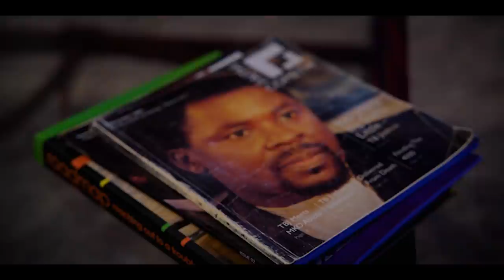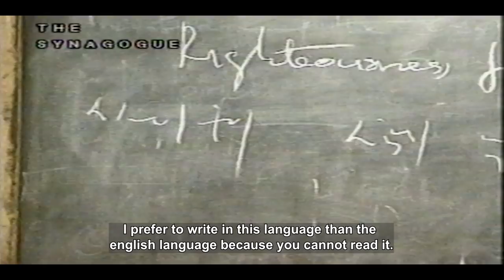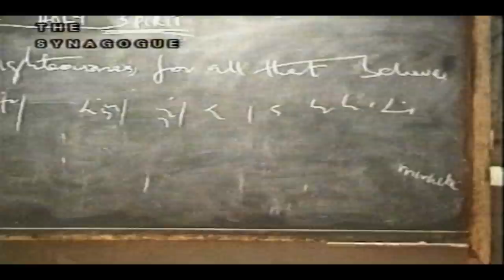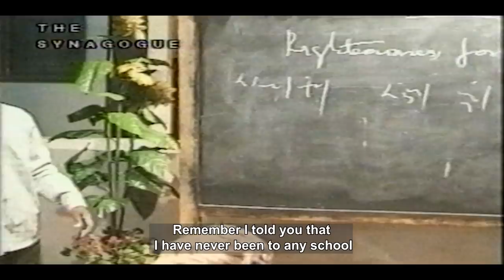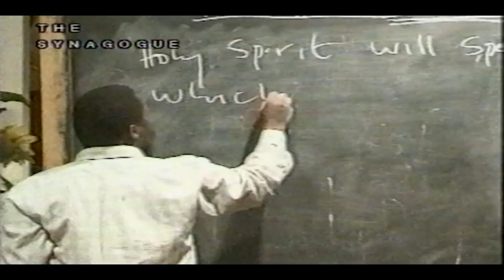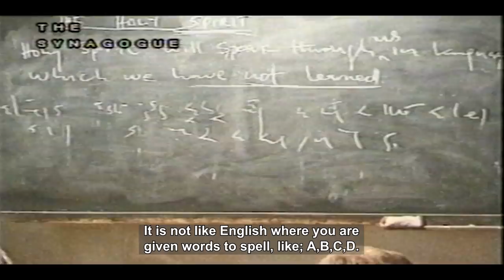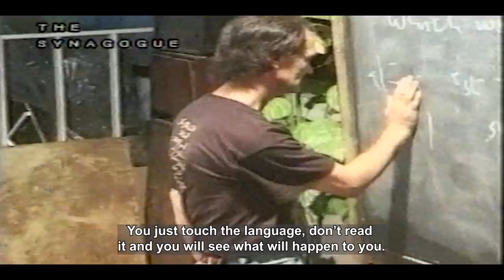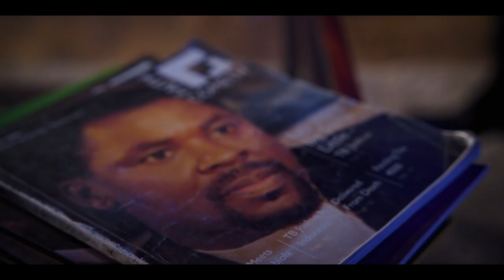TB JOSHUA - THE DANIEL OF OUR GENERATION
With the 5th of June marking a year since the translation of Prophet TB Joshua to the world of glory. In celebration of his legacy, Apostle David Poonyane reflects on how the Prophet brought the Bible to life through the power of the Holy Spirit.

"Prophet TB Joshua will forever live in our hearts" - Apostle David Poonyane

For best audio experience watch on our Facebook or use headphones.